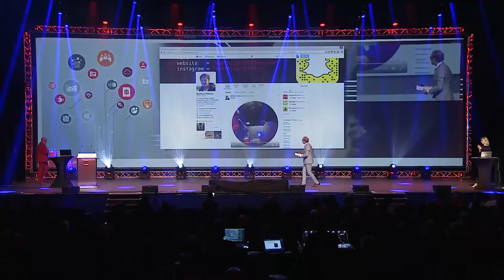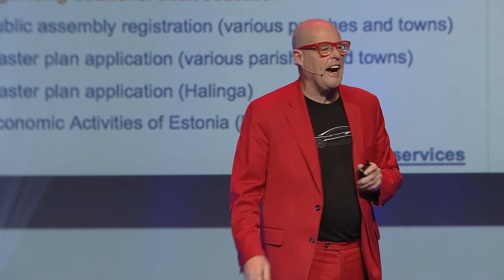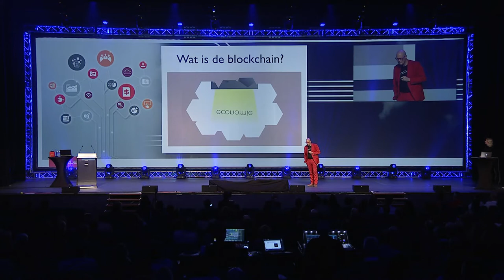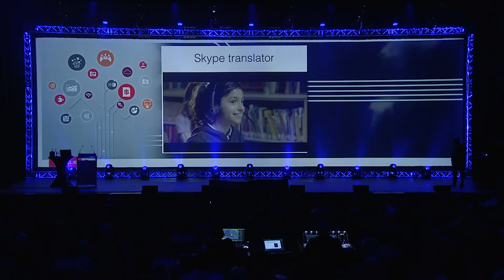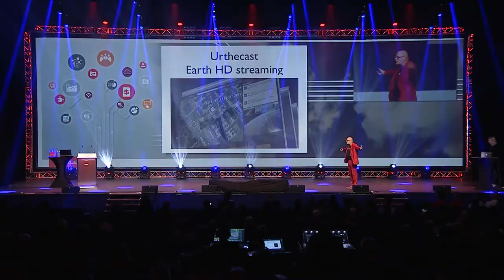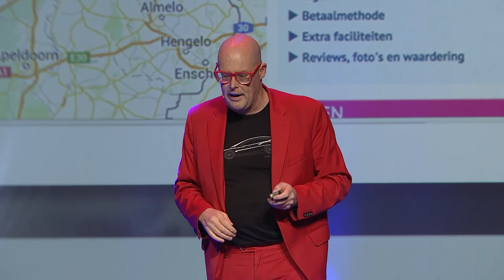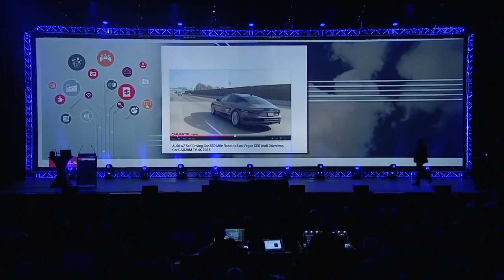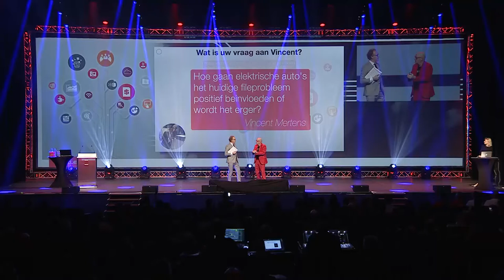Vincent Everts presenteert bij Oracle Cloud world over Digitale disruptie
Hoe beïnvloedt de cloud, artificial intelligence, big data, mobile, iot onze wereld. Ik praat over onderwijs, trust op internet, energie sector, organisatie en de toekomst van mobiliteit, electrische zelfrijdende auto's! Goede kwaliteit opname!